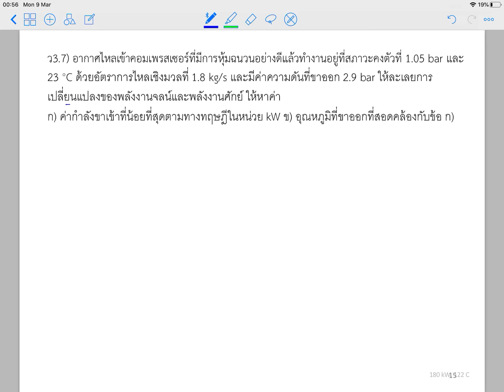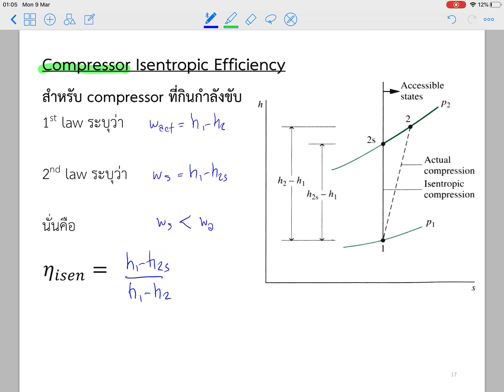ModuleB1-2B - Isentropic efficiency